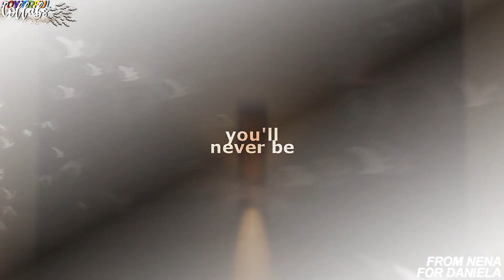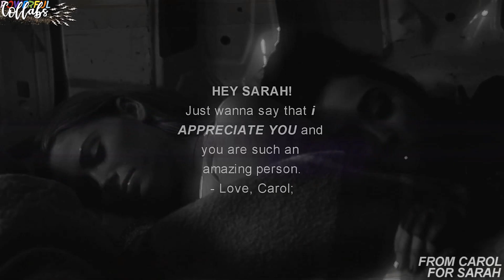KINDNESS // Never Be Alone ♥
"Take a piece of my heart and make it all your own, so when we are apart, you'll never be alone..." ❤

2020 has been such a hard year, so we decided to make a kindness collab to send some extra love to those who need it and also to tell some of our friends how much we love and appreciate them! This came out so insanely gorgeous and I'm so glad so many amazing vidders joined! Thank you all for sending your parts on time ❤

If you're reading this: You're important, you matter, and you already made it through half a year! If you're having a hard time with your mental health, please search professional help and if you need an extra bit of caring, reach out to your friends ❤ Without further ado, here's our first kindness collab ❤

1. Julia [for Claire]
2. Robin [for Jasmine]
3. Robin [for Carol]
4. Carol [for Nena]
5. Júlia [for Camille]
6. Lice [for Deizha]
7. Javiera [for Robin]
8. Camille [for Daisy]
9. Javiera [for Maria]
10. Kali [for Daisy]
11. Julia [for Chel]
12. Camille [for Laine]
13. Júlia [for Denice]
14. Chel [for Kali]
15. Julia [for Júlia]
16. Julia [for Melissa A.]
17. Melissa H. [for Chelcee]
18. Gih [for Elena]
19. Júlia [for Chelcee]
20. Camille [for Carol]
21. Lice [for Luiza]
22. Camille [for Chelcee]
23. Carol [for Chel]
24. Kali [for Thea]
25. Camille [for Steph]
26. Lice [for Kim]
27. Gih [for Sarah]
28. Nena [for Daniela]
29. Camille [for Melissa H.]
30. Elena [for Thea]
31. Kali [for Chel]
32. Javiera [for Chel]
33. Denice [for Sarah]
34. Carol [for Sarah]
35. Denice [for Chel]
36. Chel [for Robin]
37. Javiera [for Gih]
38. Lice [for Jasmine]
39. Júlia [for Robin]